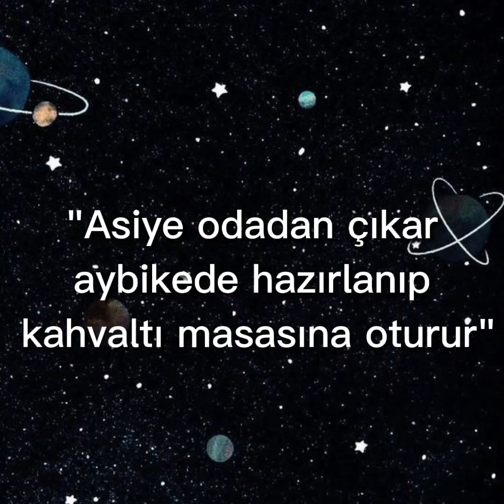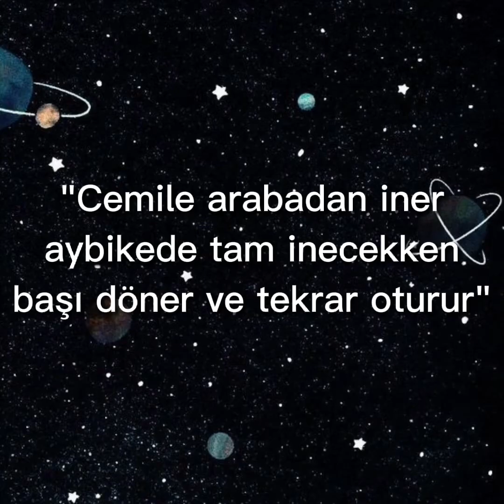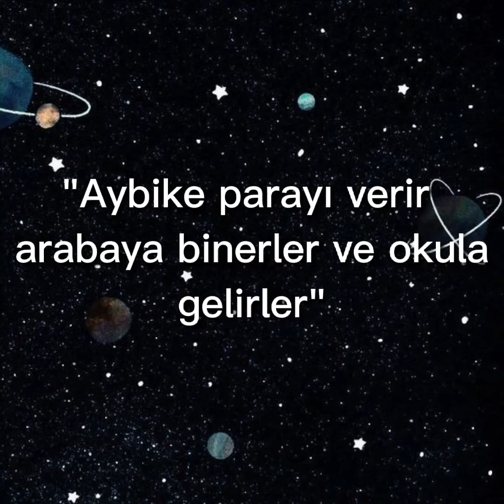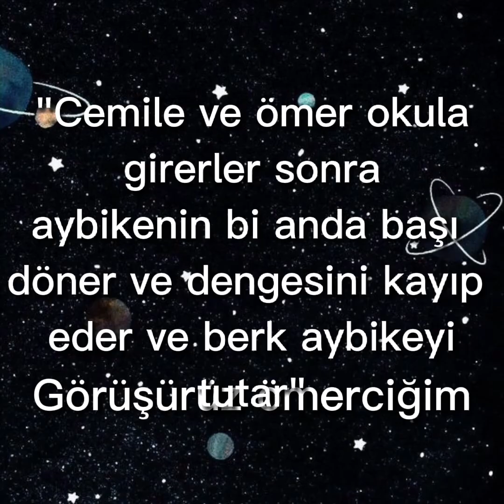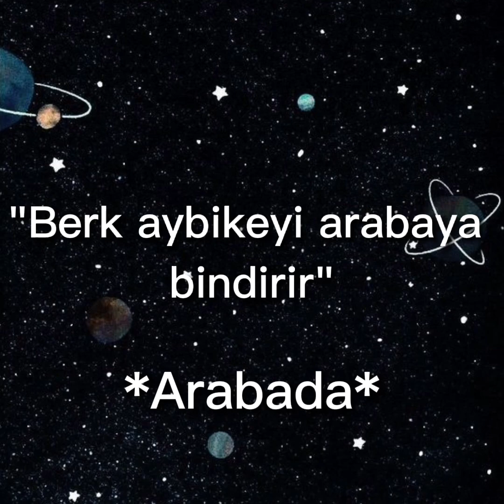"SUÇLUNUN AŞKI" 6.BÖLÜM